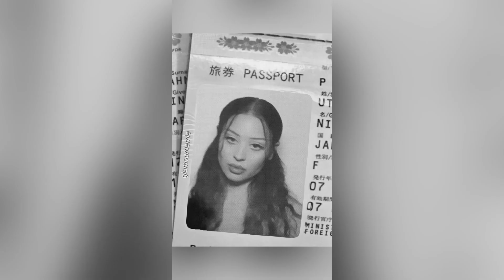Divine Powerful Confidence that makes everyone adorn you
I made this edit subliminal.This will make you powerful, confident, and irresistible. I decided to revise the same sub from my tiktok since it hit 777 views.  I put some extra love into it this time . Comment your updates because I'd like to see if I should push out more ideas.

-LMBZ MASHUP

-To be magnetizing
-To charm ppl like never before
-To have plenty of compliments
-Your crush (or worthy option(s)) will yearn for you and make moves
-To turn heads and command the room
-Have others celebrate your beauty and dark femininity
-To wake up glowing more than before
-To be daring
-To feel good and confident about yourself
-For this to manifest in purley good intentions

დ S H O Pდ

დ K E E P I N TOUCH დ

 დ B U S I N E S S დ

Name: Allicia
Camera : Me phone
Editing Software : imovie / final cut / inshot mi დ

-ignore-
SUBLIMINAL
AESTHETIC SUBLIMINAL
GLOW UP SUBLIMINAL
CENTER OF ATTENTION SUBLIMINAL
LISTEN ONCE SUBLIMINAL
BOOSTER SUBLIMINAL
attraction subliminal
manifestation
subliminals
Yruy
beauty combo subliminal
fujiis
looks subliminal
back to school subliminal
solar subs
school subliminal
face subliminal
itzkuzome
body subliminal
beauty subliminal bundle
law of assumption
# STTALY
solar subs
vetala
PRETTY SUBLIMINAL
2023 subliminal
Ultimate Glow up 2023 subliminal
Glow up before school